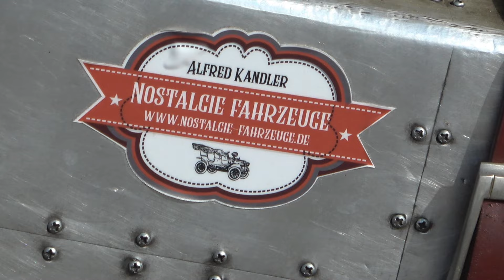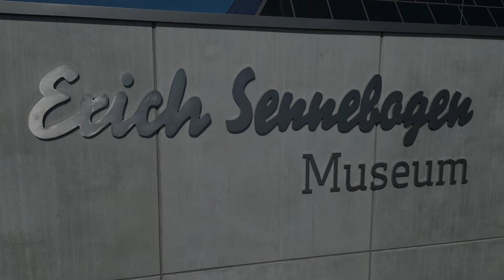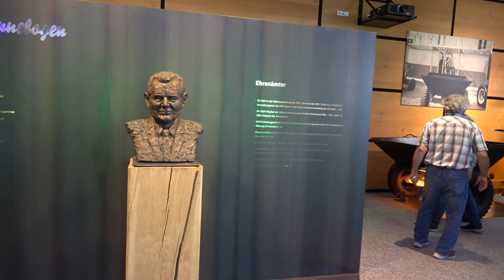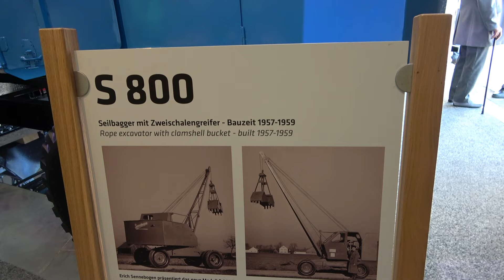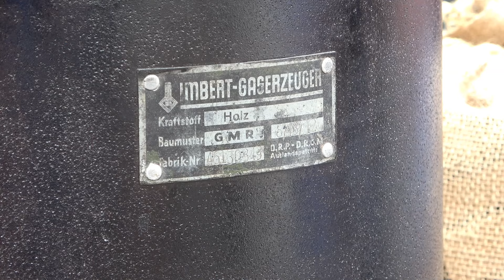🚙 10. INT. NOSTALGIE FAHRZEUG TREFFEN mit Ausfahrt 🚗 Straubing 08. Juni 2024 🚗 OLDTIMER 🚙 # 324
Oldtimer Jahrgang 1939 und älter - Treffen und Ausfahrt am 08. Juni 2024 in Straubing.
Nostalgie Fahrzeuge Alfred Kandler
🔻 Aufklappen 🔻